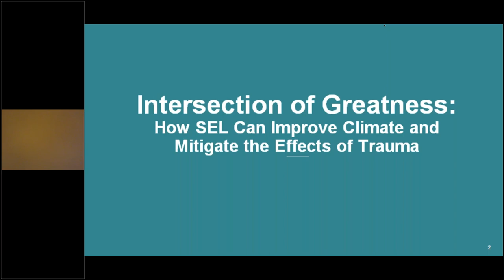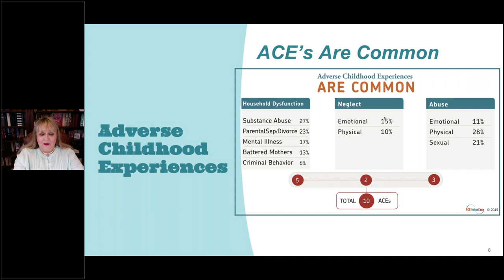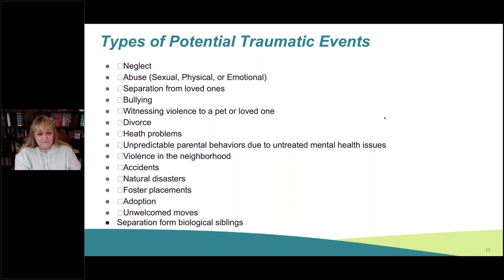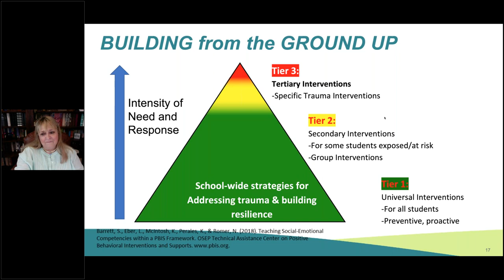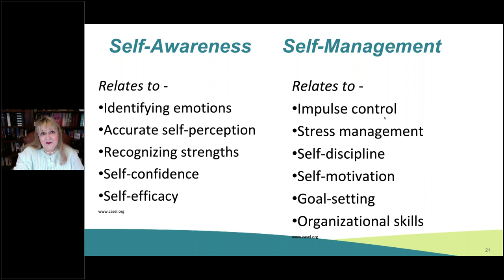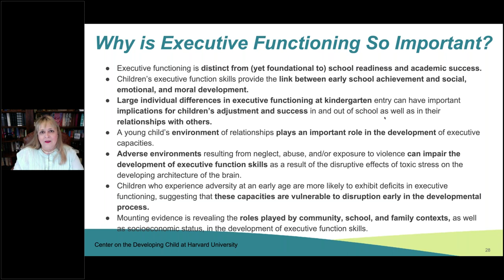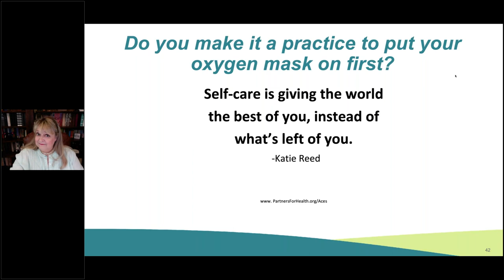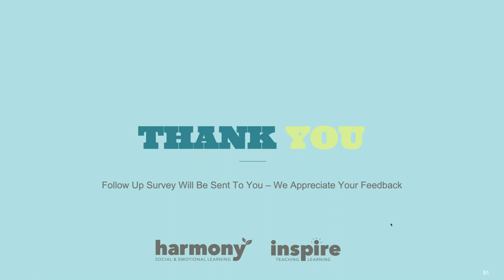Intersection Of Greatness: How SEL Can Improve Climate And Mitigate The Effects Of Trauma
As students are returning to in-person learning, we know that COVID-19 has had an impact on them and their families. A strong SEL focus will help overcome these challenges and lead to a healthier school environment.

During this webinar, school district psychologist Dr. Barzanna White will address how Adverse Childhood Experiences (ACE) can impact childhood learning. Dr. White will share how SEL tools such as Harmony SEL can help mitigate the impact of trauma. This webinar will also provide educators with strategies they can use to support students affected by trauma.